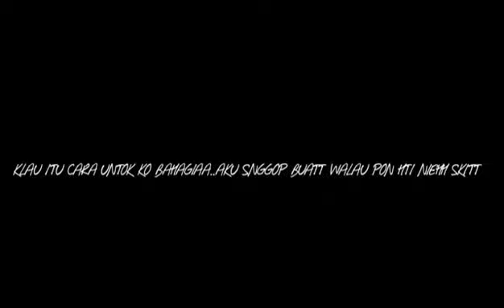❤ Ayat Jiwang Sedih 😭